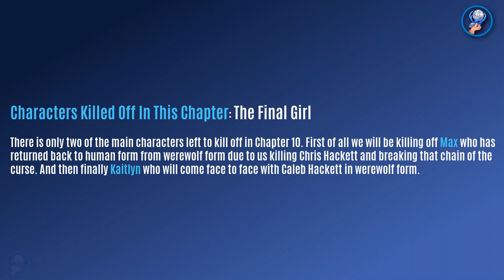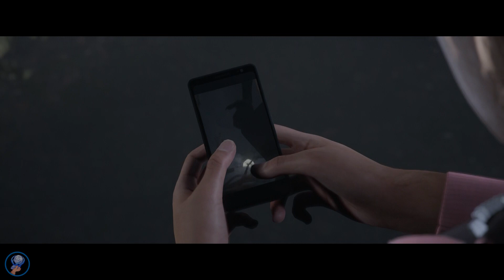The Quarry Platinum Trophy Walkthrough - All The Quarry Trophies - All Collectables - Part 18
Welcome to The Quarry Platinum Trophy Walkthrough - All The Quarry Trophies - All Collectables - Part 18 bought to you by Trophy Hunter Gaming.

We start our second playthrough of The Quarry, the overall goal at the end of the second playthrough to have all of the main protagonists in The Quarry die. That means we need Jacob, Emma, Abi, Nick, Kaitlyn, Ryan, Dylan, Laura and Max to all be dead by the end of this playthrough for us to pop the Hackett's Quarry Massacre trophy. We will also pop the Lovers' Quarrel trophy for having Nick kill Abi further along in this The Quarry everyone dies playthrough.

*NOTE* We will be setting things up so that it makes the following trophies more efficient, Peanut Butter Butterpops! for not failing in a combat scenario, Last Man Standing for having Ryan survive alone, The Final Girl for having Kaitlyn survive alone and Mutually Assured for having Laura and Travis kill each other.

By following The Quarry 100% Platinum Trophy Walkthrough by Trophy Hunter Gaming you're guaranteed an efficient, enjoyable platinum trophy experience. We'll be collecting all 40 clues, all 10 evidence and all 22 tarot cards. We will also need to keep all playable characters alive as well have all of them die and have Ryan and Kaitlyn survive alone. All trophies are covered in this The Quarry 100% Platinum Trophy Walkthrough.
Please hit that subscribe button with notifications on, drop the video a like, leave a comment and share this video to help grow the Trophy Hunter Gaming community to as big as we can.